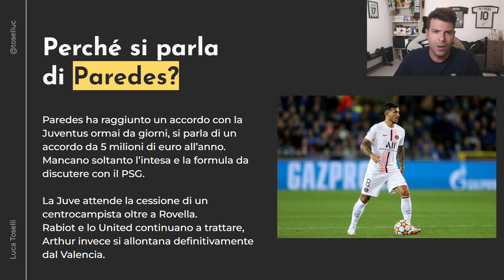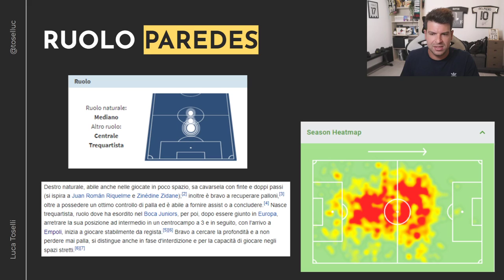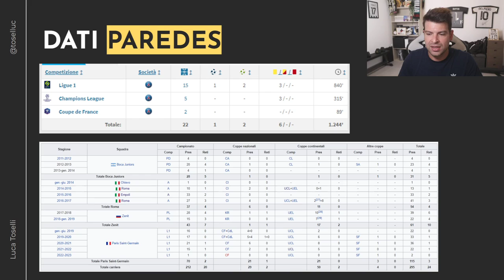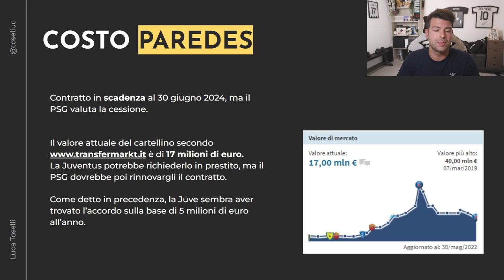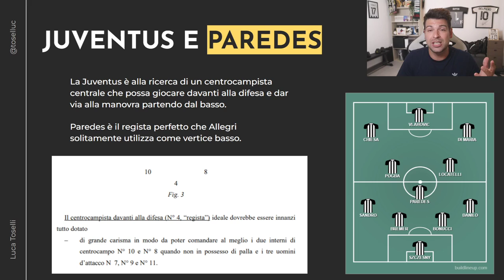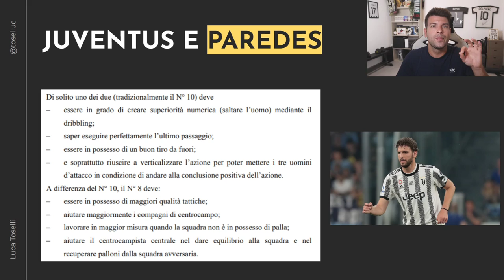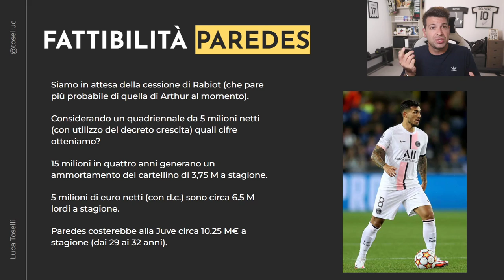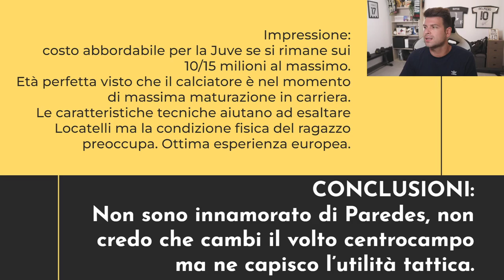PAREDES alla JUVENTUS se esce Rabiot: serve davvero un regista? | Analisi tecnica ed economica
La Juventus di Max Allegri è pronta ad abbracciare Leandro Paredes.
Rabiot e Arthur potrebbero uscire a breve.